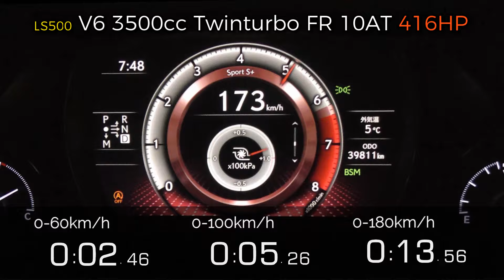Lexus LS500 vs LS500h Full Throttle! Twin-Turbo V6 vs Hybrid Power Showdown(Japan specification)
In this video, we’re comparing the full throttle acceleration of the Lexus LS500 and LS500h! Both luxury sedans are powered by 3.5L V6 engines, but with a key difference— the LS500 features a twin-turbo setup, while the LS500h uses a hybrid system. How does this impact their performance? Let’s find out!

    LS500: 3.5L V6 twin-turbo, offering powerful acceleration
    LS500h: 3.5L V6 hybrid, balancing performance with fuel efficiency

Watch as we pit these two flagship models against each other and analyze their acceleration, engine response, and overall driving experience. Will the turbocharged power of the LS500 outshine the hybrid efficiency of the LS500h?